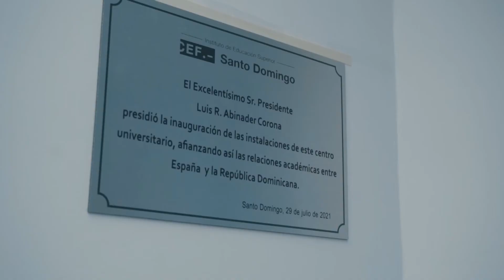Hamilton Films - Inauguración CEF.- Santo Domingo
Producción: @_hamiltonfilms
Director / Editor: @_josephhamilton

Hamilton Films es una productora dedicada a la realización de audiovisuales.
Fotografía | Video | Voice Over